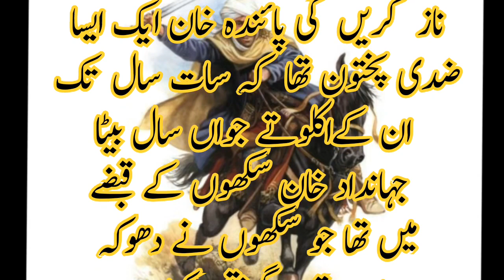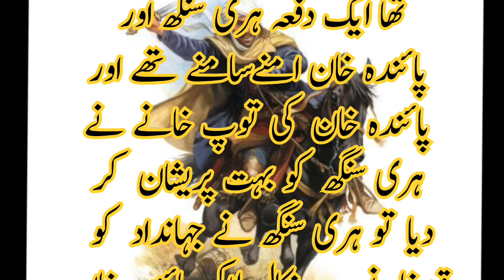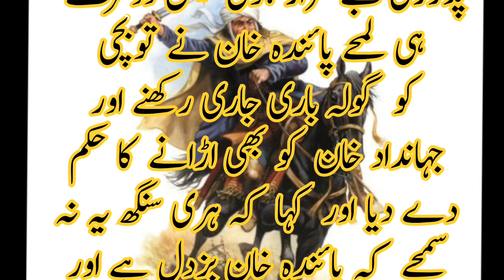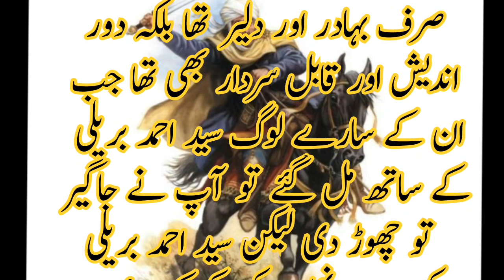Painda Khan Tanooli watan parast gumnam hero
Tiktok id My YouTube channel "Huri Tv hd" is for all type of content. I created playlist for non-Copyright videos and music which you can use in your videos etc. This channel also has content about celebrities, Non-Copyright music and videos, Drama dialogue , Songs , Vlog and talent from different people.
Welcome to our latest adventure as we dive into the excitement of the local fair! Join us for a lively day filled with thrilling rides, mouth-watering treats, and captivating entertainment. In this video, we'll not only share our own experiences and reactions to the fair but also provide insightful commentary and reviews on everything from the heart-pounding roller coasters to the delicious funnel cakes.

Get ready to immerse yourself in the vibrant atmosphere of the fairgrounds as we explore the colorful booths, indulge in tasty snacks, and take on adrenaline-pumping rides. Whether you're a fair enthusiast or just curious about what these events have to offer, this video is sure to entertain and inform.

So grab some popcorn, sit back, and join us on this exhilarating journey through the fair. Let's make some unforgettable memories together at the fair!